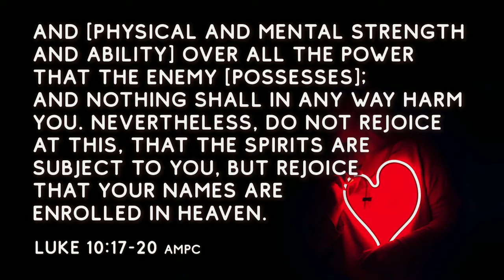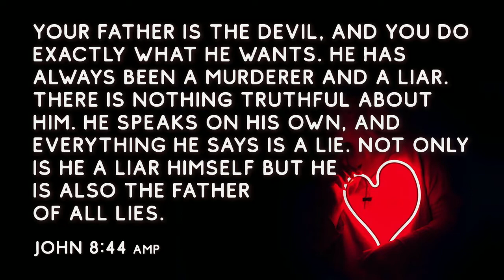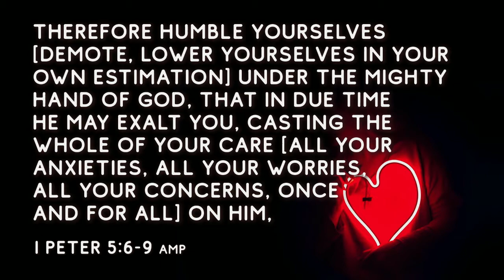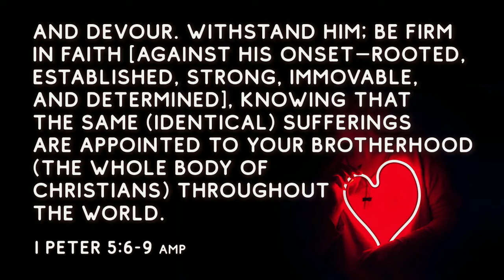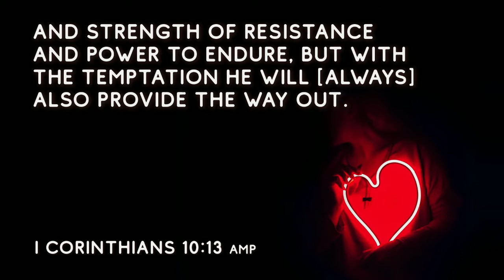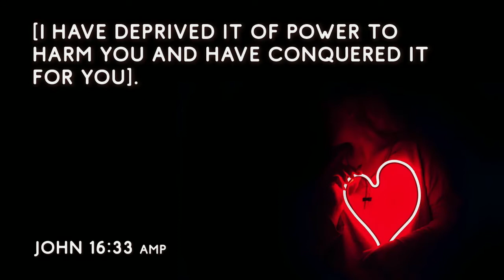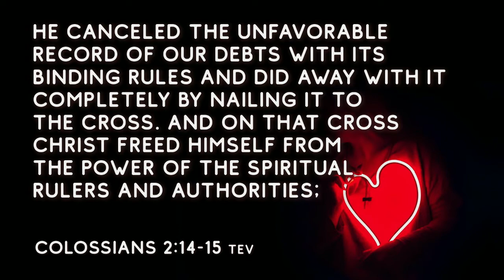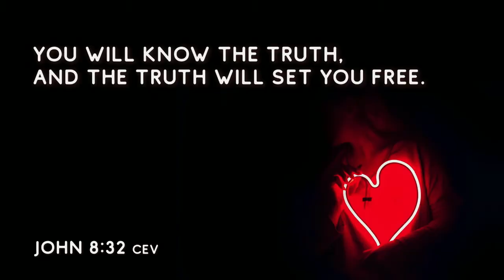The Heart, Part 7 - Preparing Your Heart for War | Pastor Daren Carstens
The term "spiritual warfare" can be confusing for those who are new in their faith. The Bible has plenty to say about how we should gird our hearts with wisdom from the scripture, and trust that God will do what He says He will do. But there's more to it than just being prepared. Pastor Daren uncovers the power of the enemy, and how you can overcome it in your life.

Message from Sunday, April 18, 2021 at our Alton Campus.
Get more details about Enjoy Church, including locations, directions, and service times,